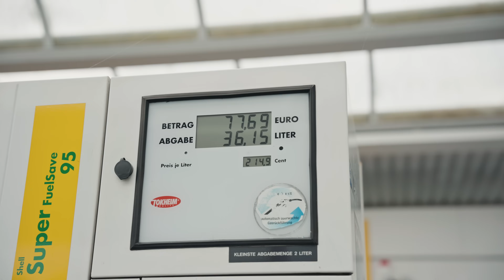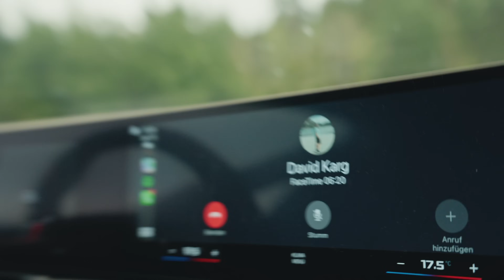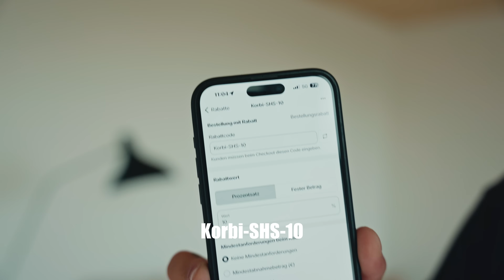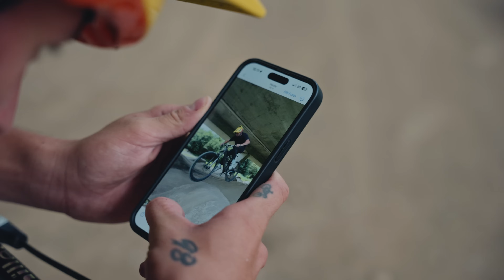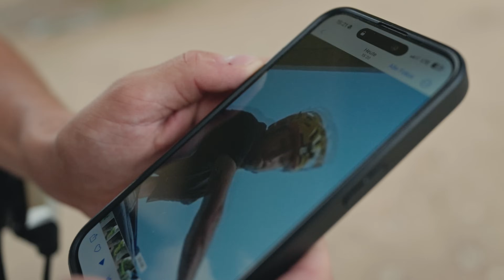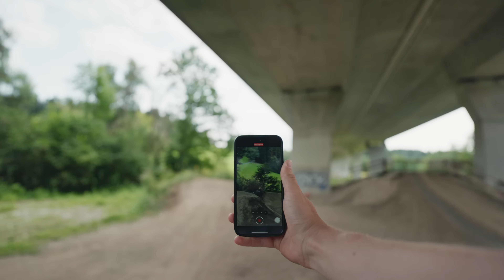Ein Tag in meinem Leben | Korbi Engstler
Yo! Dachte ich nehme euch mal mit in meinen Alltag, jeder Tag ist unterschiedlich, aber das wichtigste ist, dass ihr für euch selber das beste aus 24h macht ❤️

Korbi-SHS-10

Das Video enthält Produktempfehlungen und Werbung